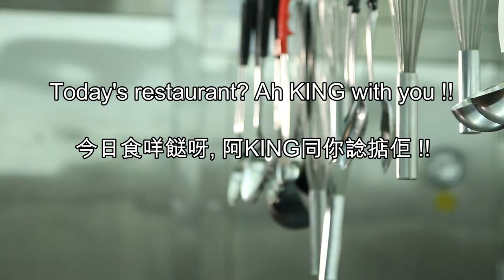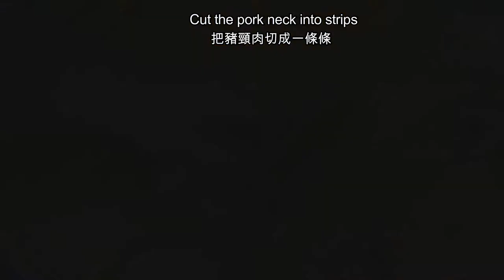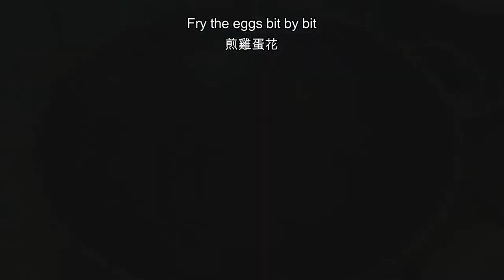如何煮: 鲳鱼(倉魚)粗米粉 HOW TO COOK: Pomfret rice noodles (Thick Bee Hoon)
HOW TO COOK: Pomfret rice noodles (Thick Bee Hoon) 如何煮: 鲳鱼(倉魚)粗米粉

鲳鱼(倉魚)粗米粉Pomfret rice noodles (Thick Bee Hoon)
材料有粗米粉, 小棠菜,兩條倉魚, 豬頸肉, 兩隻蛋, 蔥, 史雲生豬骨湯Ingredients include rice noodles, small leeks, two pomfrets, pork neck, two eggs, onion, Shi Yunsheng pork bone soup
先把粗米粉煮熟Cook the rice noodles first
加雞精, 油Add chicken essence, oil
先把魚洗乾淨, 把水份抹乾Wash the fish first, Drain the water
把小棠菜切開Cut the small leek
把豬頸肉切成一條條Cut the pork neck into strips
首先要醃豬頸肉Firstly, we need to marinate the pork neck
半匙羹雞粉, 半匙羹糖, 半匙羹醬油, 然後攪拌 half spoon of chicken powder, half spoon of sugar, half spoon of Light soy sauce, Then stir
半匙羹油half spoon of oil
将一些生粉/薯粉放在鱼身上, 魚皮就不會黏在鑊上 Put some Sweet potato flour on the fish body, Fish skin will not stick to the pot
煎雞蛋花Fry the eggs bit by bit
煎倉魚 Now fry the Pomfret
加一點點米酒 Add a little bit of rice wine
薑, 蒜頭Ginger, garlic
放豬頸肉條 Now, put pork neck strips
放史雲生豬骨湯Put Shi Yunsheng pork bone soup
加一茶匙糖Add one tea spoon of sugar
现在放一些小棠菜Now put some small leeks
现在放粗米粉Add rice noodles
放已經煎好的倉魚Put the fried fish inside
加入煎鸡蛋, 蔥, 和其他小棠菜Add in the fried eggs, onion and the rest vegetable
You’re done!